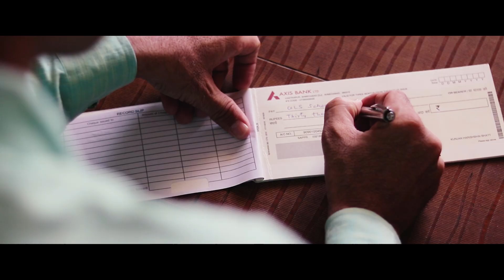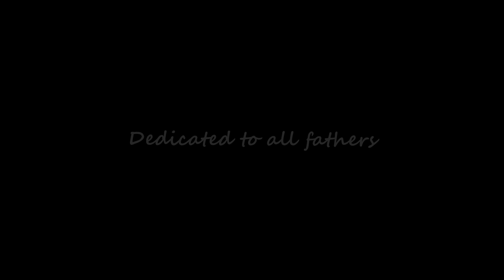ये मजबूत कंधे | Strong shoulders | Cinematic video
Dedicated to all the fathers who effortlessly burden the responsibility of spreading happiness & fulfilling the expectations of all the family members.

ES_Life Traveller 2 - Johannes Bornlöf